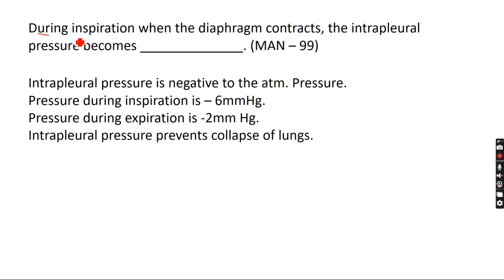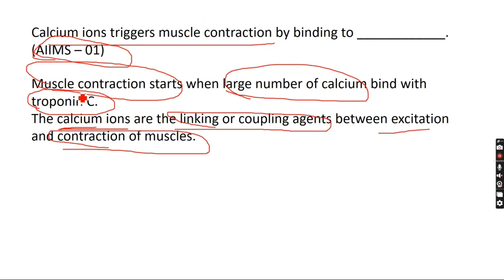Physiology | Model Test Paper - 1 |Answer Discussion | BDS 1st year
Hey guys,
So guys in todays video we are going to discuss the answers of fill in the blanks of physiology model test paper 1.